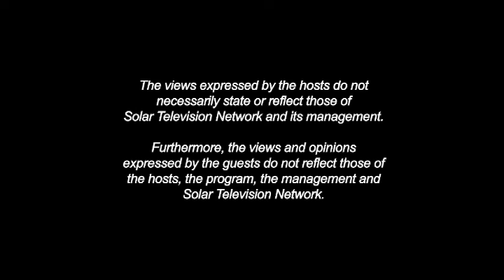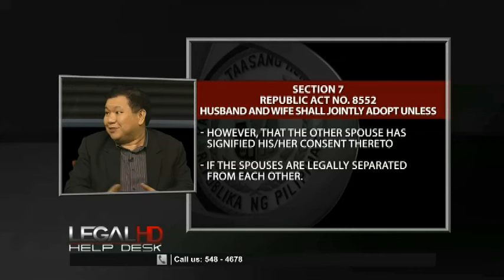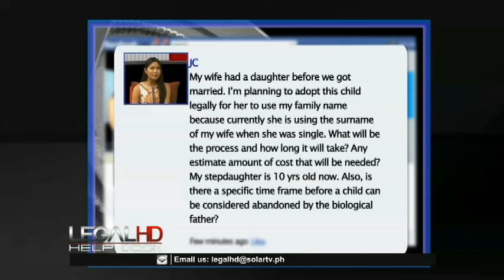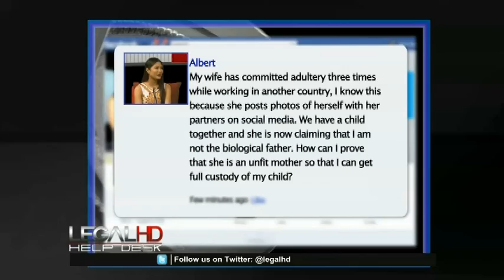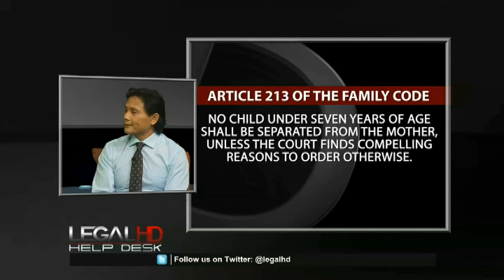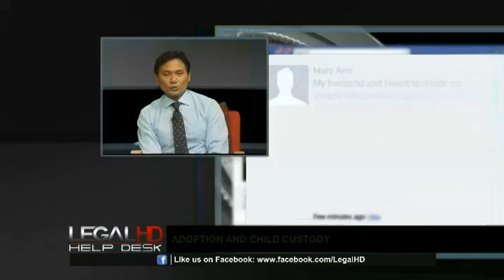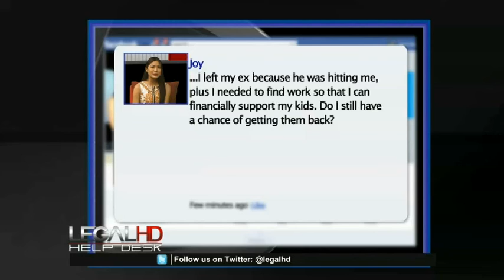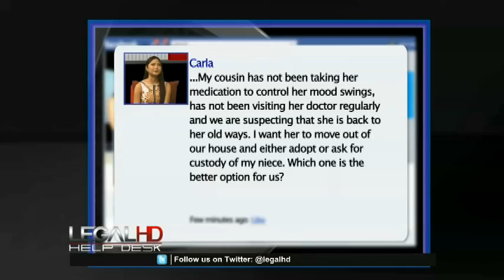Legal HD Episode 70 - Adoption & Child Custody